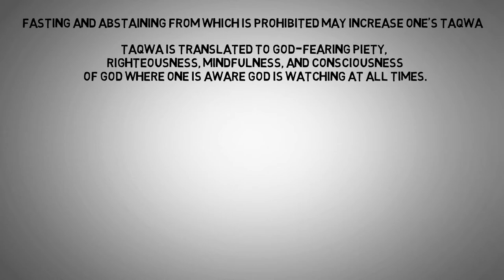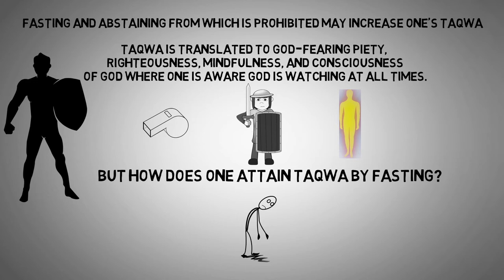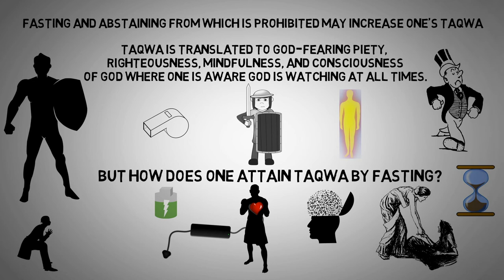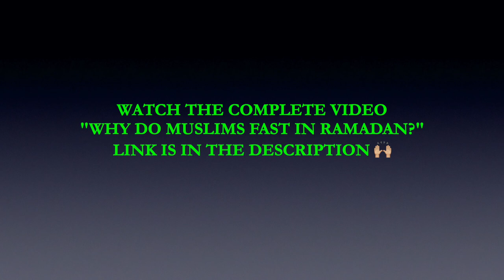How Does Fasting in Ramadan Make One More Righteous?